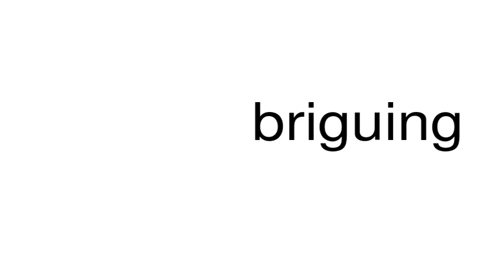How to pronounce briguing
This is a satire channel. This is a satire channel. How to pronounce the word briguing.